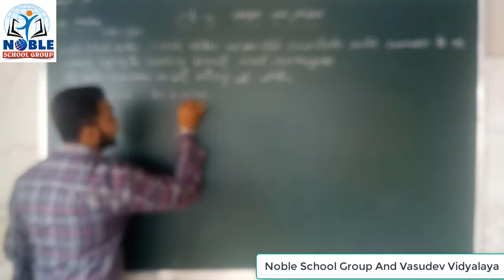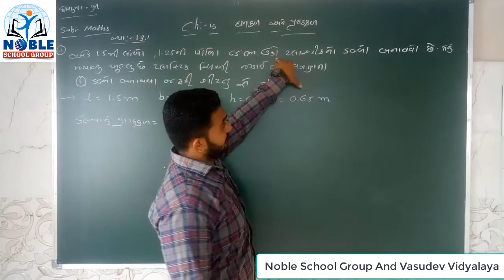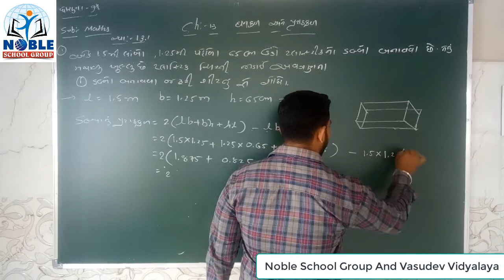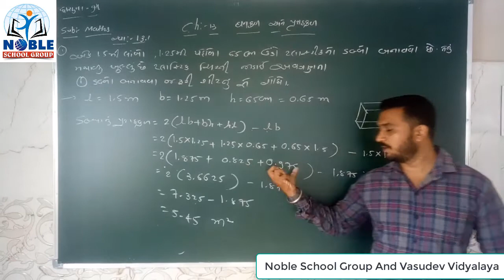Standard 9 Methamatics Lecture 24 By Jaydeepsir Nimbark